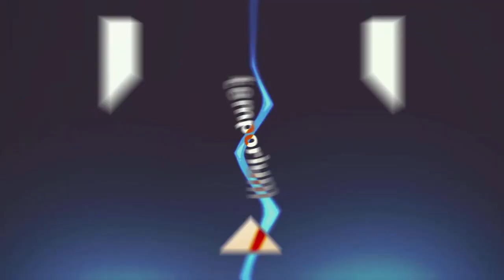Temporium Weekly #10 - Temtem Tournament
Temporium Weekly is a multi-stage competitive Temtem tournament. Superb fun all around.
Wish to take part? View all of our past and upcoming events on Battlefy!